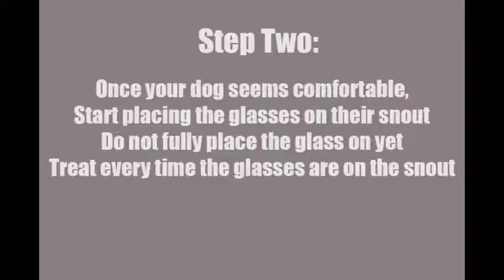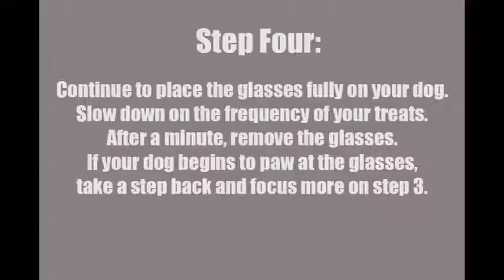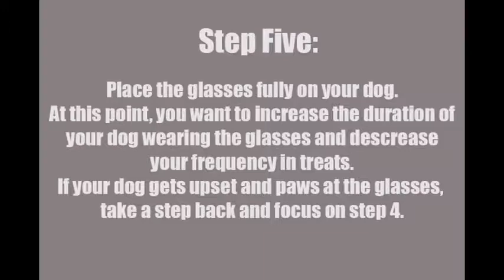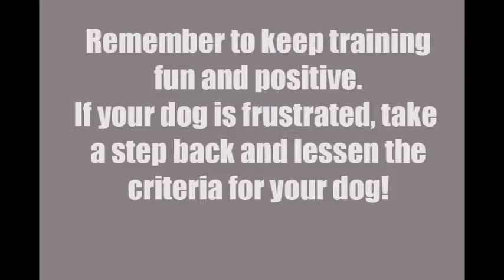Deaf dog training: Accepting eyewear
This video outlines the method we use to introduce your deaf dog to eye wear. Some deaf dogs, mainly double merles, can experience different eye abnormalities that make them sensitive to light. Wearing doggy glasses can make playing outside a more enjoyable experience for them.